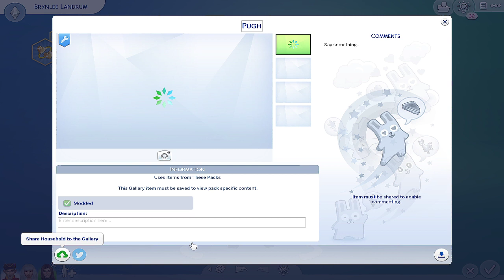The Sims 4: Random Genetics Challenge upsidedown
Hey everyone I done the upside down random genetics challenge hope u like it and let me know down in the comments down below of any video ideas u may have and also like and subcribe and thanks for all the love and support on my channel it means a lot